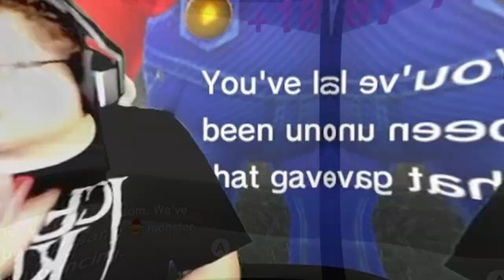it begins today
this is a first play through on this game plus you want more videos of different games suggest in the comments below